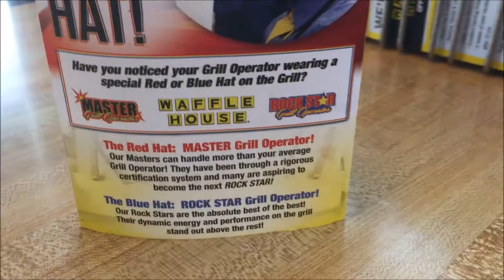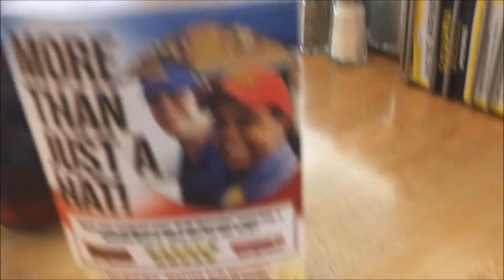Early morning breakfast at the Waffle House